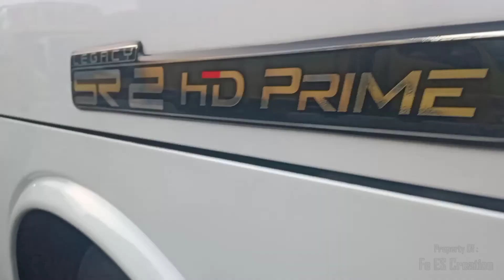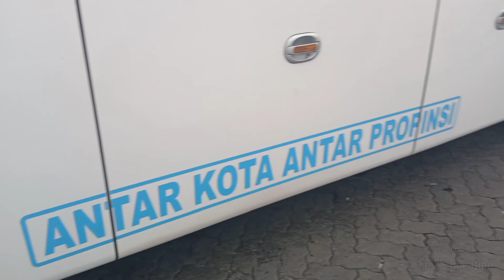UNIT TERBARU SINAR JAYA TEAM LAMPUNG...!!!! - Review Singkat Sinar Jaya 43RE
Unit terbaru milik PO Sinar Jaya yang ditugaskan untuk melayani rute Lampung Jogja Klaten
Dibalut body SR2 HD Prime S Series buatan Laksana
Di bangun di atas chasis Hino RN285
Dengan kelas pelayanan Eksekutif AC + Toilet
Siap mengantarkan penumpang ke tempat tujuan